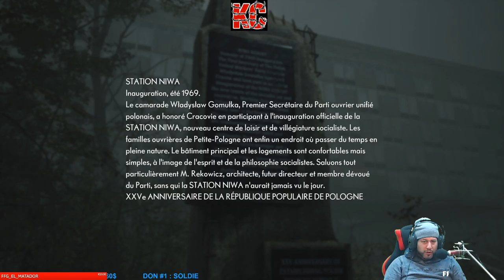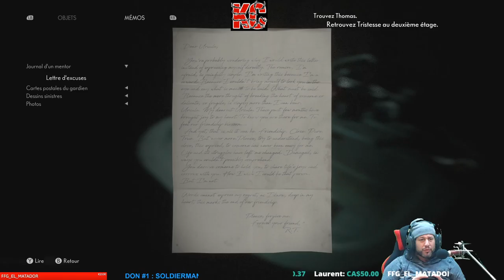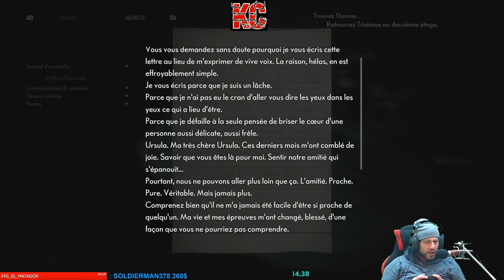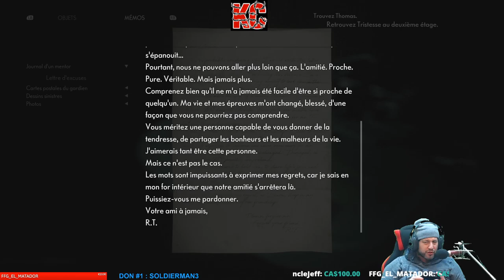The Medium Live Gameplay Épisode 2 Fr Karibou Canadien